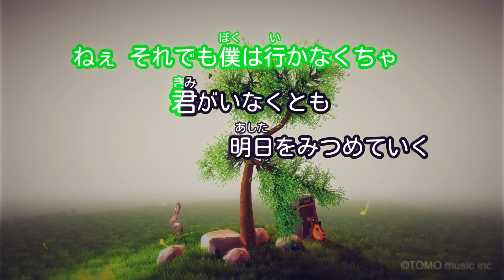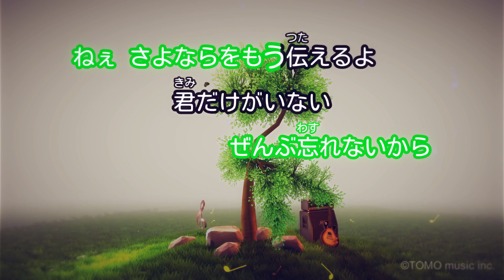【カラオケ】ラストシーン / いきものがかり